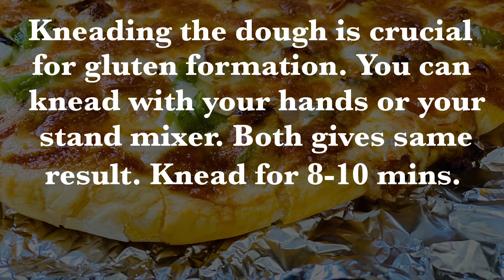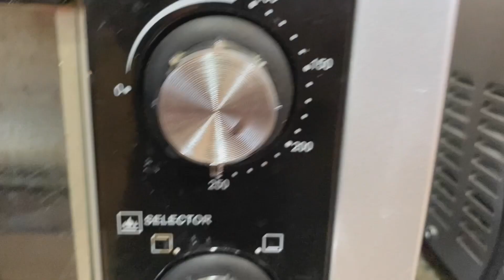Pizza 101 | how to make pizza at home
Ingredients:

Makes 2 large pizzas.

Luke warm water 1 1/4 cup
Sugar 1tsp
Yeast 1tsp
Flour 3 1/2 cups
Salt
Olive oil 2 tbsp